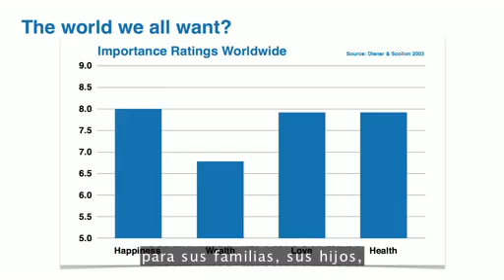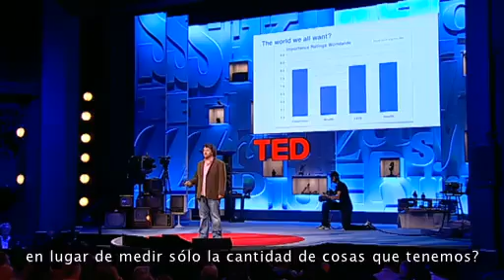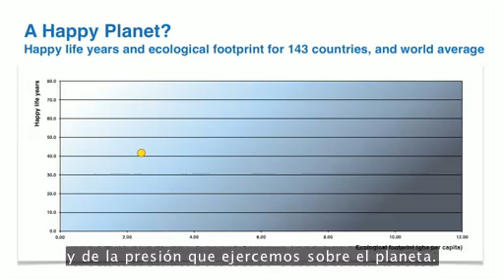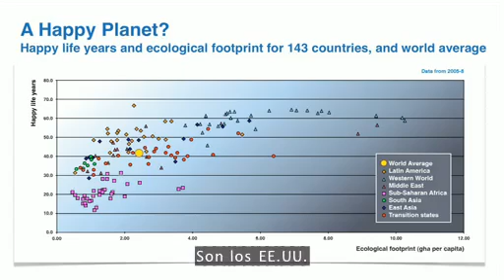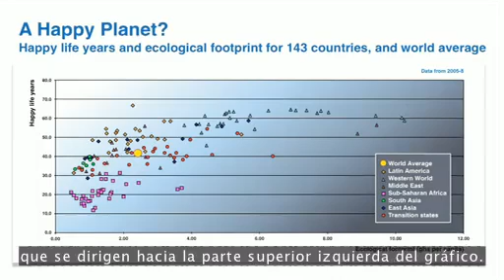El índice de felicidad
El estadístico Nic Marks pregunta por qué medimos el éxito de una nación por la productividad, en lugar de hacerlo por la felicidad y el bienestar de su pueblo. Presenta el Índice de Planeta Feliz, que indica el bienestar nacional en función del uso de recursos (porque una vida feliz no tiene que costar la Tierra). ¿Qué países están mejor ubicados en el IPF? Tal vez te sorprenda.